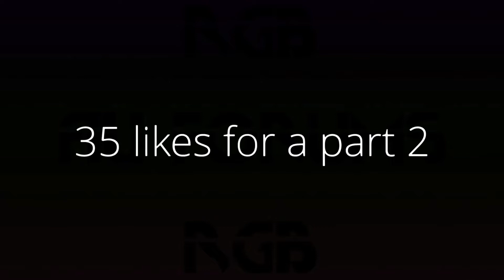Prank calling Jobs we don’t work at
Check my other  Videos too Got big things coming for the channel!

Trill wills Snap Chat: Trill_will24